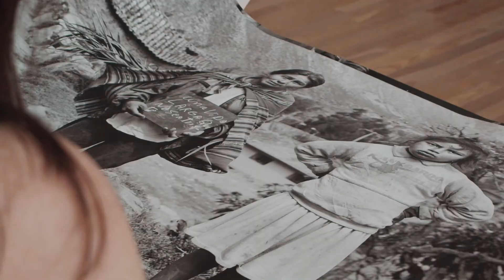Recorrido por la exposición ''Mapa de sueños latinoamericanos'' de Martín Weber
El Parque de la Memoria te invita a recorrer "Mapa de sueños latinoamericanos", de Martín Weber,  que tuvo lugar entre noviembre de 2019 y febrero de 2020 en la Sala PAyS.

A partir de una consigna simple pero de largo aliento, viajar entre 1992 y 2013 por más de 53 ciudades y pueblos a lo largo de América Latina solicitándole a distintas personas que escribieran un sueño o deseo en una pequeña pizarra y se dejaran fotografiar, el ensayo de Weber pone de manifiesto que lo personal siempre es político y que la presencia ⎼o la ausencia⎼ de políticas públicas abre ⎼o cierra⎼ los horizontes de posibilidad de las personas, su capacidad de soñar, de proyectar, de planear un futuro propio pero también compartido.

La exposición reunió un total de 110 fotografías en blanco y negro de escenas cuidadosamente compuestas en las que, además de la articulación de lo político con lo personal, campeaban citas y homenajes a la historia del arte, a maestros de la fotografía como el peruano Martín Chambi pero también guiños formales y compositivos a colegas contemporáneos.

Sala PAyS - Parque de la Memoria
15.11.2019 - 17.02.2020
Curadora: Florencia Battiti

Video: Cocuyo Club

MARTIN WEBER

Martin Weber (1968) artista argentino (nacido en Santiago de Chile), estudió en la Universidad de Buenos Aires y, entre 1992 y 1993, completó sus estudios en el International Center of Photography de Nueva York. Fue artista en residencia en IASPIS (Estocolmo, 1998), Light Work (Siracusa, 2002), CPW (Woodstock, 2004), MAC y D21 (Santiago de Chile, 2014).

Entre las numerosas becas que ha recibido se destacan la otorgada por la Fundación Guggenheim (1998) y Prince Claus (2004). Asimismo le fueron otorgados premios nacionales e internacionales, entre los que sobresalen: Premio Klemm (1999), Hasselblad (1999 y nuevamente en 2001), No Strings Foundation (2005), Silver Eye Award (2008), Gran Premio Instalaciones y Medios Alternativos del Salón Nacional (2016) y Magnum Foundation (2018). Este año, el Gruppo Friulano per la Nuova Fotografía (CRAF) le otorgó el International Award in Photography.

En 2011, Ediciones Larivière ha publicado Ecos del interior y, en 2018,  Mapa de sueños latinoamericanos. Actualmente se encuentra realizando su opera-prima “Mapa de sueños latinoamericanos” con el apoyo de Eficine  (México), Sørfond (Noruega), Mecenazgo de la Ciudad de Buenos Aires, INCAA y Doc Buenos Aires.

En esta ocasión por primera vez “Mapa de sueños latinoamericanos”, su ensayo más importante, es exhibido íntegramente en el Parque de la Memoria.
Categoría